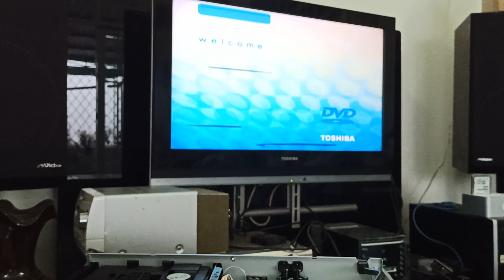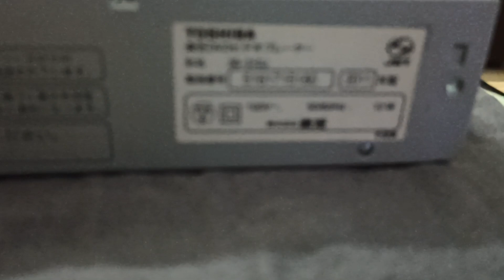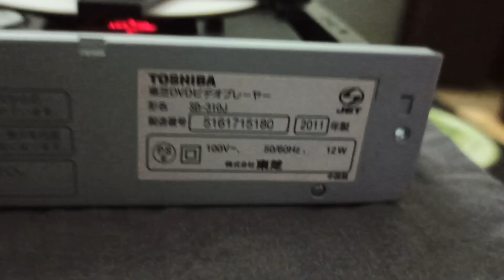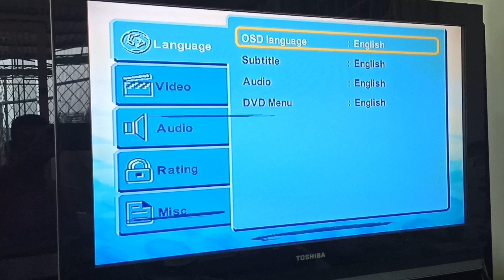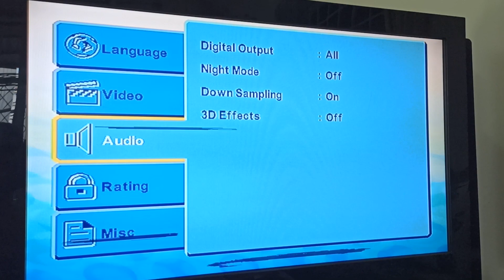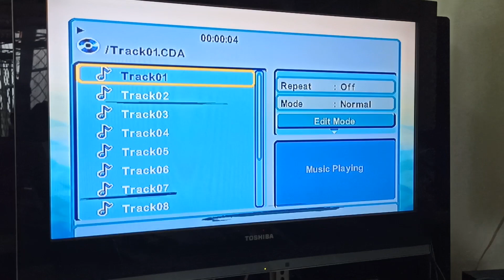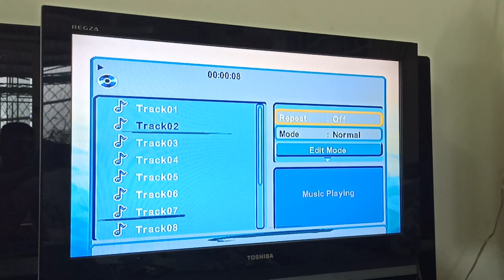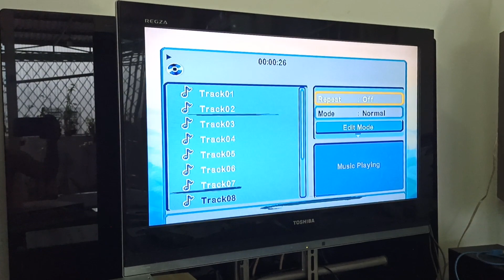(ĐÃ BÁN)--Đầu DVD TOSHIBA SD-310J--Chạy tốt các loại đĩa DVD-VCD-CD (Giá 500k kèm remote)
Đầu siêu mẫu (Siêu Mỏng)-Chạy tốt tất cả các loại đĩa nhà sản xuất công bố.
Size nhỏ -Ngang 34cm--Cao 4cm--Sâu 21cm---Cân nặng 1.8kg .
Sản Xuất năm 2011-Tập Đoàn TOSHIBA